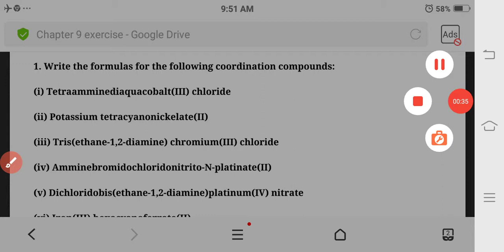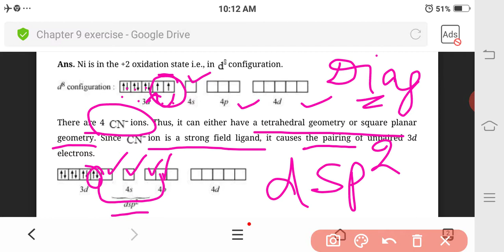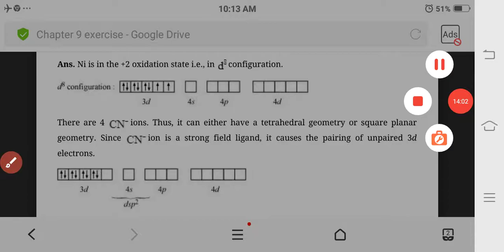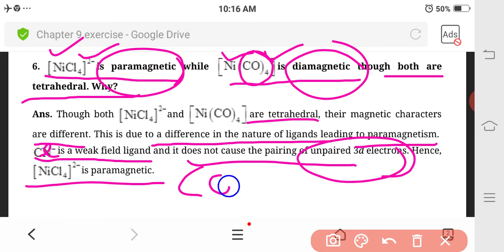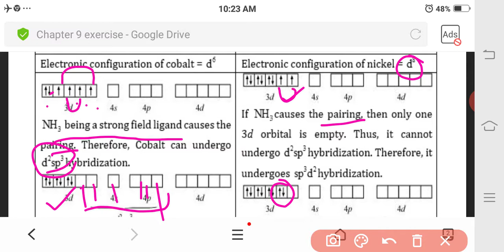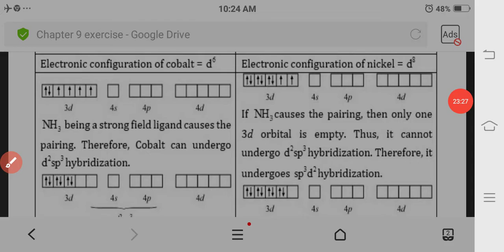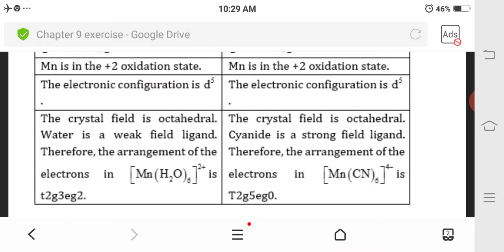Chemistry class-12 ch-coordination compound. Topic: Important questions of coordination compound.